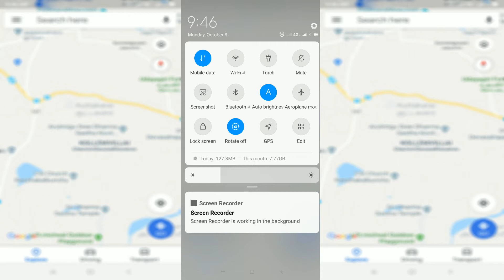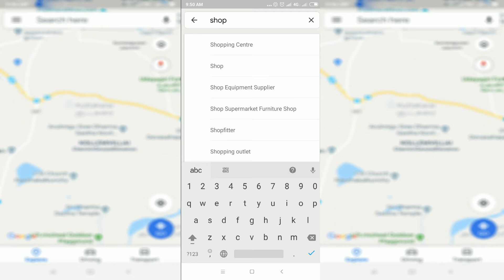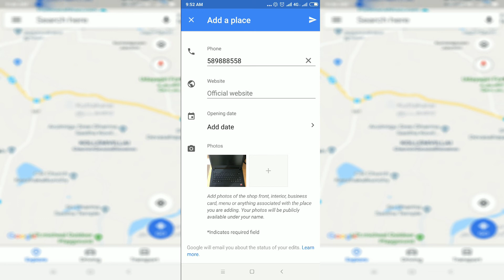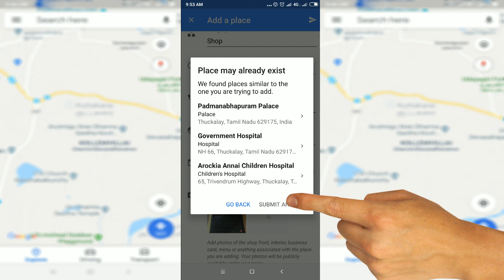How To Add Your Shop Office Home etc.. Name In Google Map | Only 3 Steps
Add Your Local Business Shop On Google Map | Google Location Service | Just 3 Steps To Go | Add My Location On Google Map